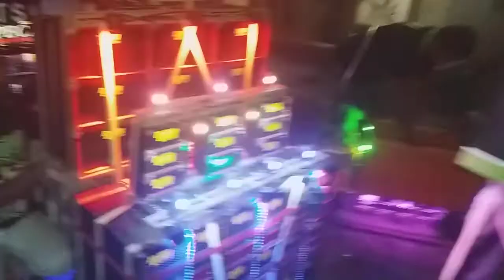Deretan Miniatur Sound System Galang Dana Plosorejo Garum Blitar